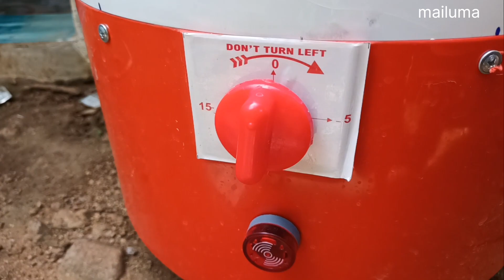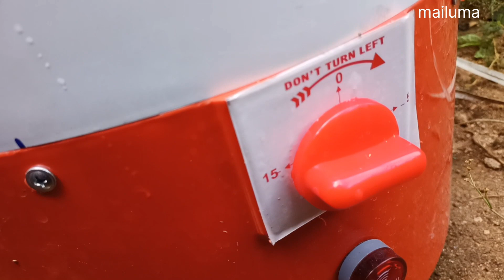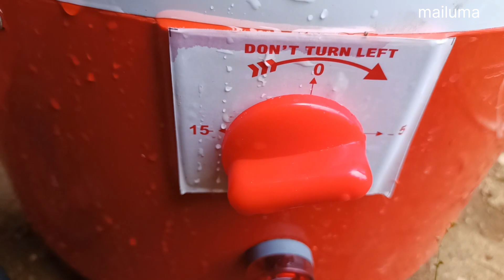namma coimbatore la 2500 to 5000 washing machine iruka😧vanga pakalam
hi friends 😍 epti irukinga na pona week coimbatore la devi Lakshmi priya shop la courier mulama intha washing machine vanguna use pantu iruka epti nallatha iruku vera yethavathuna na update kuduthe irupa continue va enku support pannunga ❤️🥰